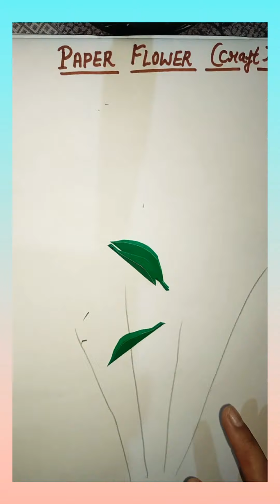Easy craft ideas for kids (paper flowers)papercraft